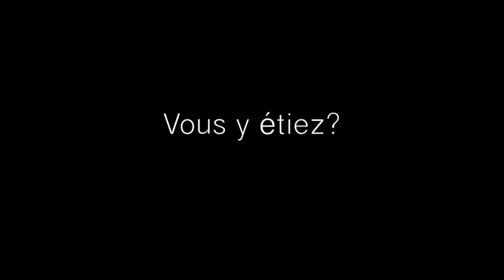Tour de Bouin